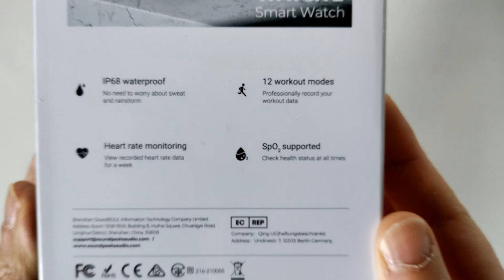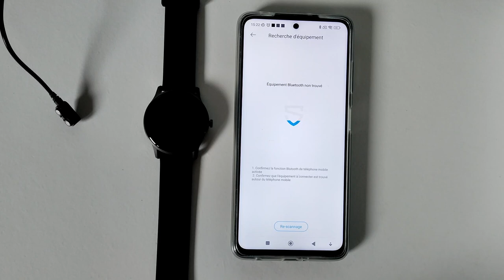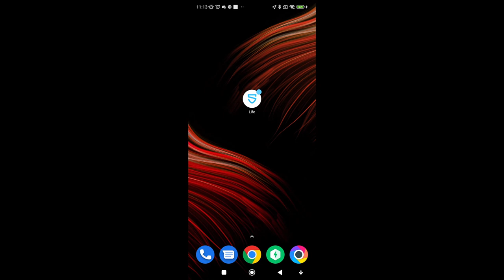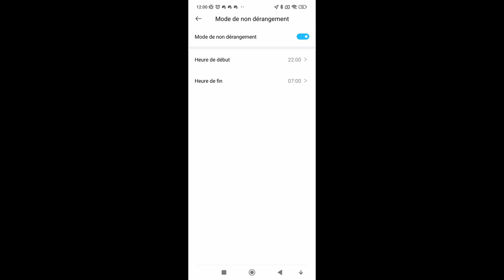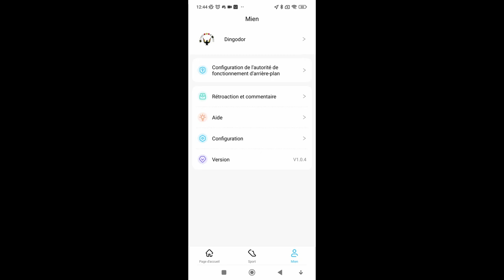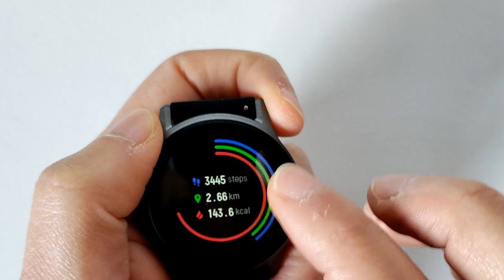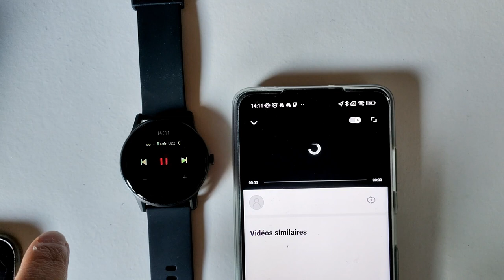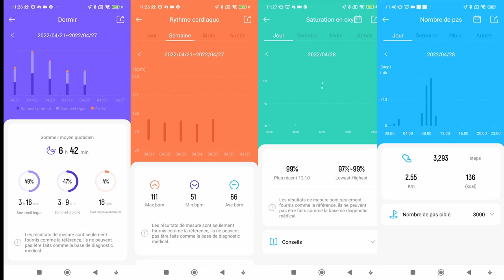Montre connectée SoundPeats Watch 2 - Application - recharge - connexion -Avis -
Aujourd'hui, je test une montre connectée de la marque SoundPeats .
Dans la vidéo on verra le petit déballage, comment la recharger , l'application en détails  (application soundpeats life) , l'interface complète, ...

Si cette montre connectée vous intéressent caractéristiques et lien d'achat cliquez sur le lien juste en dessous